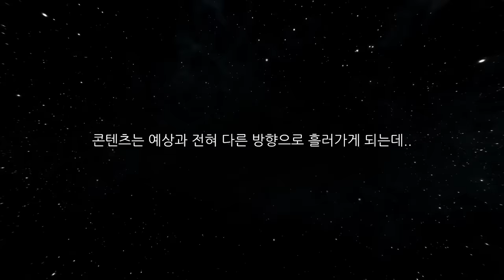[GOING SEVENTEEN] EP.99 고잉 레인저 #1 (Going Rangers #1)